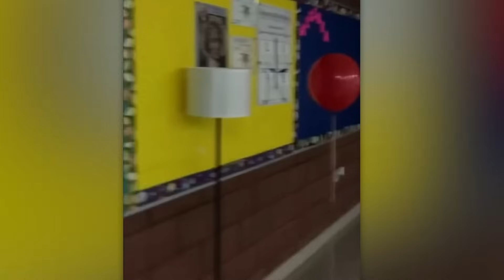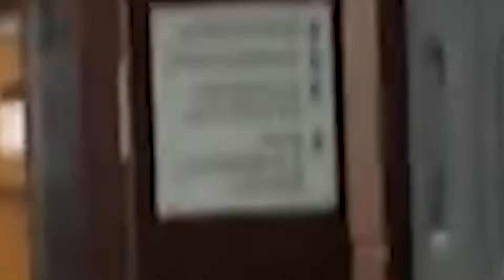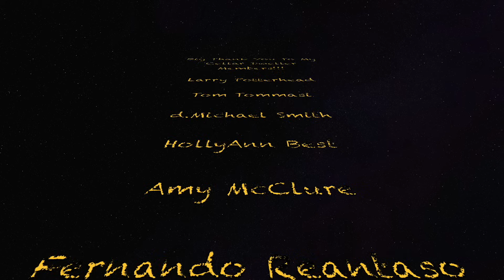Terrifying Moments Caught On Camera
In todays video I will be going over some scary videos that were captured on camera. From Ring doorbell cameras, to people filming on there phone, the chance that something terrifying gets captured on camera is only more prevalent in this day and age!!!